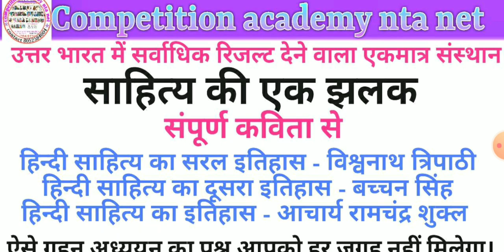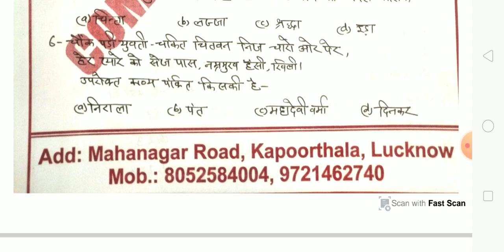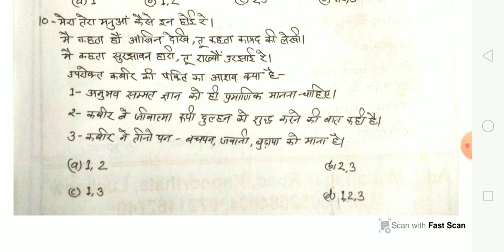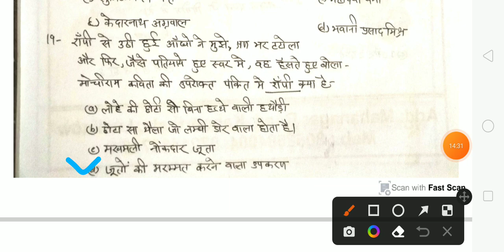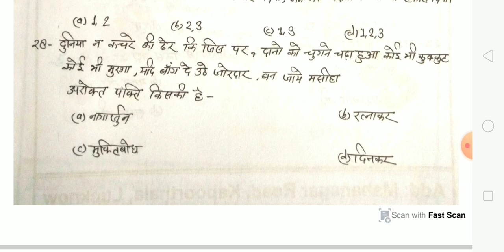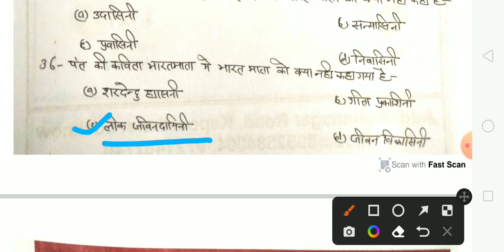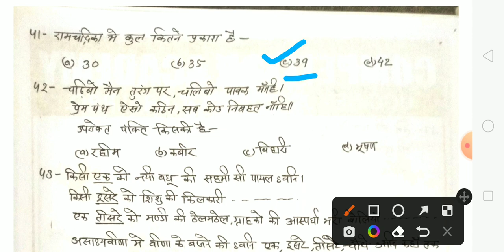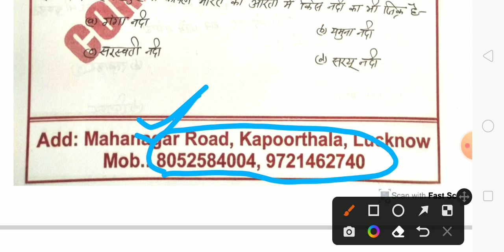निराला,दिनकर, पंत, महादेवी वर्मा, हरिऔध, प्रसाद, मैथिलीशरण गुप्त की कविताएं। यूजीसी नेट JRF UPHESC